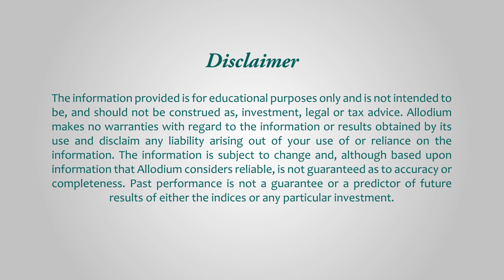Essential Tips for Young Investors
Allodium Investment Consultants

Robin Powell - Financial Journalist
Andrew Hallam - Financial Author

RP: Financial author Andrew Hallam began investing at the age of 19 and was ﬁnancially independent before his 40th birthday. The sooner you start investing, the more you beneﬁt from compounding later on. Another important lesson young investors need to learn is not to worry when market volatility strikes.

AH: When markets fall young people should celebrate. I mean this is what Warren Buffett says, it’s much like a supermarket sale. And imagine buying perishable, non-perishable items like cans of beans in the supermarket. And imagine that you are buying them every single week. If cans of beans go on sale, you don’t walk into the supermarket and freak out and say ‘Wow, the cans of beans that I’m buying every week have just gone on sale, so I’m not going to buy cans of beans this week, I’m afraid because the price is dropping!’. That sounds psychotic. But that’s exactly how we react to stock market declines. And that’s why if you’re a net purchaser of stock market investments, especially if you have at least ﬁve years until your retirement date, if you’re a net purchaser of stock market investments, you should actually celebrate when stock markets drop. You shouldn’t be upset.

RP: Fear can be a very expensive emotion, but so can greed. Andrew admits he made mistakes —  particularly during the so-called dot-com boom of the late 1990s. A painful memory was selling a high-ﬂying stock called Nortel, and then changing his mind and buying it back.

AH: So I sold it on a Wednesday, I still remember this. And then on the weekend, I’m reading the newspaper and there was this really great article quoting a wide variety of experts who were saying that Nortel Network was going to see two hundred dollars a share before the end of the year, so I bought it back at a hundred and twenty four dollars a share. No sooner did I buy it back, then it began its spiral downhill. I think it got to about a dollar a share I sold it on the way down it's about sixty dollars a share and so broke even but wow did I ever learn my lesson.

RP: Investors should really avoid buying individual stocks altogether and invest in low-cost funds instead. Another tip says Andrew is to automate your investment process.

AH: So it becomes like a tax so the investor isn't tempted to spend it because it disappears right away at the beginning of the month and that allow people then to dollar cost average. So, if they're investing money when they have it as they have it and it comes into their account. Let's say an automatic withdrawal so they'll set up for one hundred dollars a month to be withdrawn from the account automatically into a diversiﬁed portfolio or into an index fund. It takes the sting out of it because they don't have to manually make that purchase. They don't have to manually take money that they would otherwise be tempted to spend it just disappears like a tax and then it automatically goes towards building a foundation for their future.

RP: Start early, don't give in to fear or greed and automate your investment process. It's the sort of discipline that really pays off in the long term.